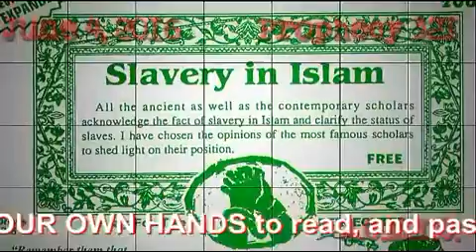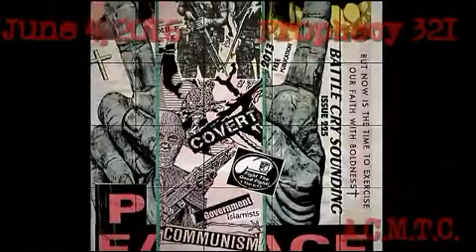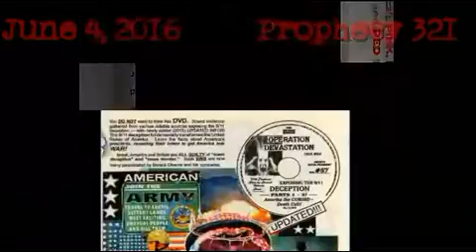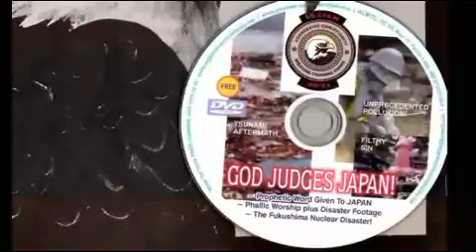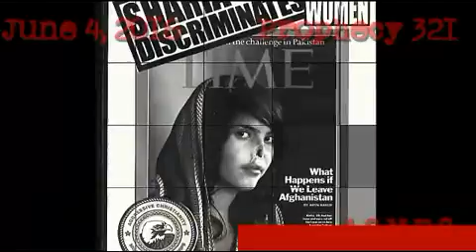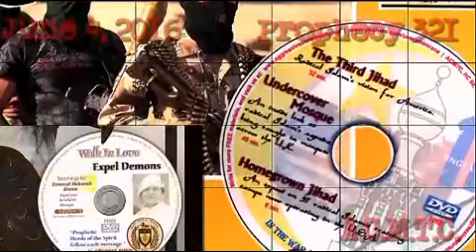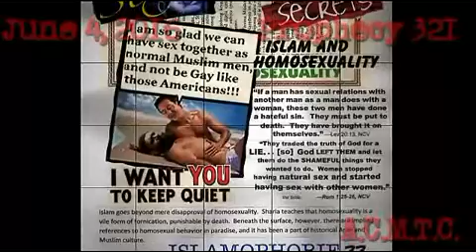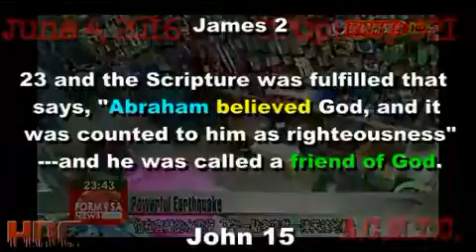World War 3 Prophecy #321 June 04 2016